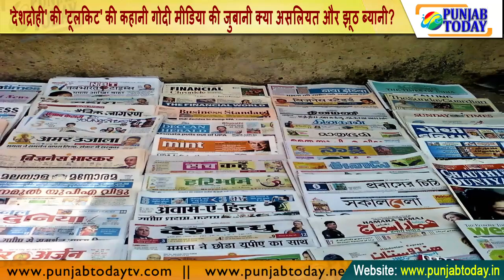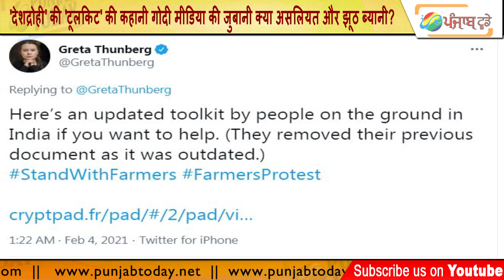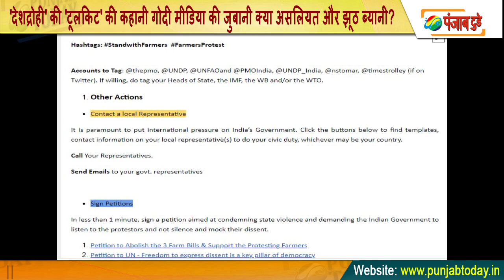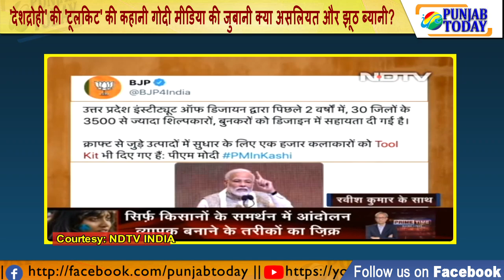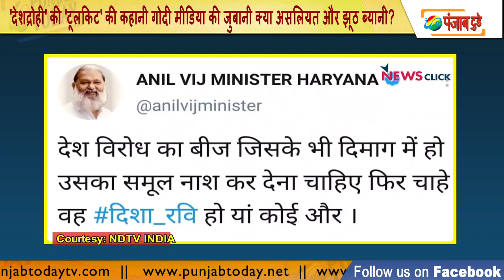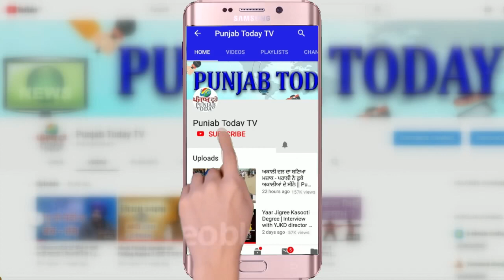'देशद्रोही' की 'टूलकिट' की कहानी गोदी मीडिया की जुबानी क्या असलियत और झूठ ब्यानी? Toolkit | disha